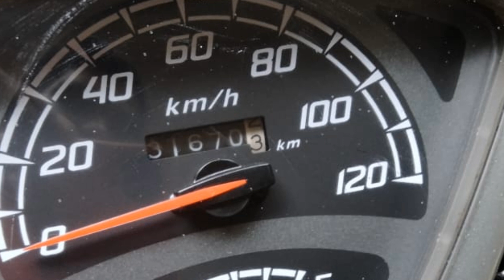Buy Second Hand Bikes|Cheap & Best usedbike in kaliyakavilai | Honda aviator | a2zinfotamil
kuselan
kaliyakavilai
Kanyakumari district

Bike Detail :
Model : HONDA AVIATOR
Year : 2017
No of owner : single
Registration : TN75 MARTHANDAM RTO
ALL PAPER CURRENT

Used Bikes Market in Tamilnadu - Best Used Bikes in Chennai - Cheap & Best Used Bike Market in Erode - Second Hand Bikes Market in Tamilnadu - Second Hand Bikes Market.